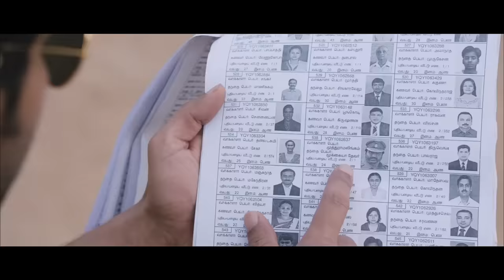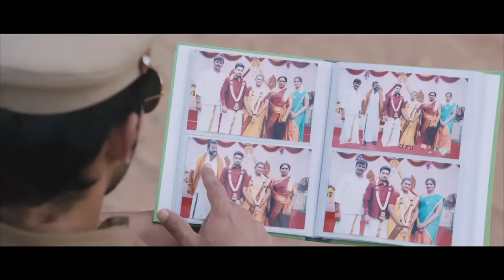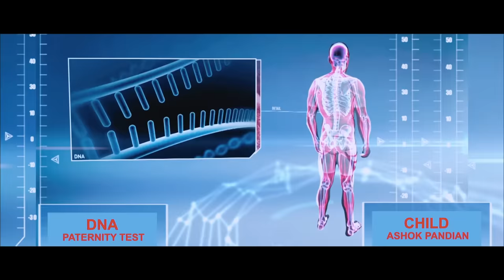Mera Dushman No 1 Full Movie | Gautham Karthik | Hindi Dubbed Movies 2021 | Priya Anand | Napoleon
Movie: Mera Dushman No 1
Star Cast: Gautham Karthik, Priya Anand, Napoleon, Suman, Vamsi Krishna,Chinni Jayanth, Vivek & Others
Music Director: Ilaiyaraaja
Director: Rajadurai
Producer:  D. Vijayprakash

Also You Can:
'LIKE' us on Facebook: